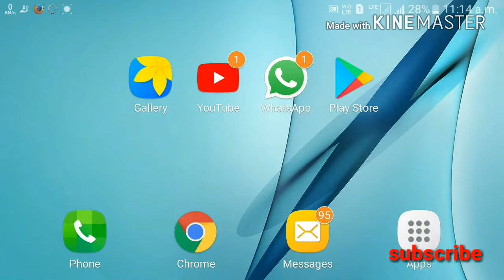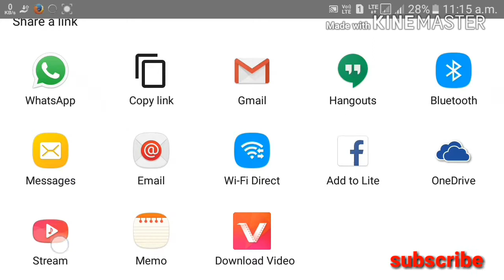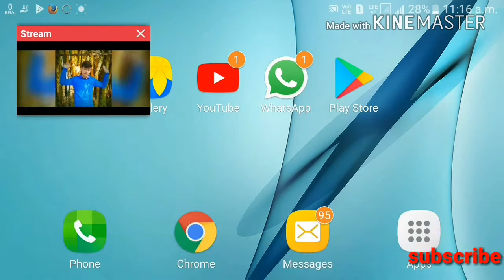how to play window system youtube video in android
hello friend welcome to Android King YouTube channel